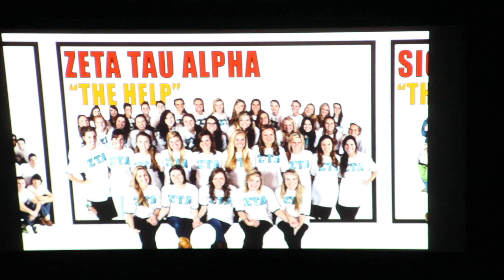Zeta Tau Alpha Step Sing 2013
Zeta Tau Alpha Friday night performance of "The Help".